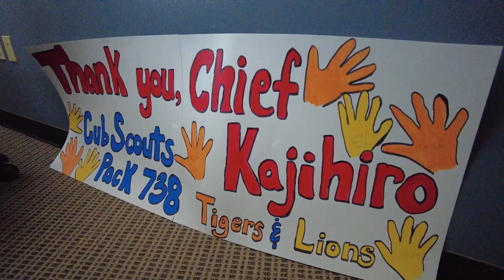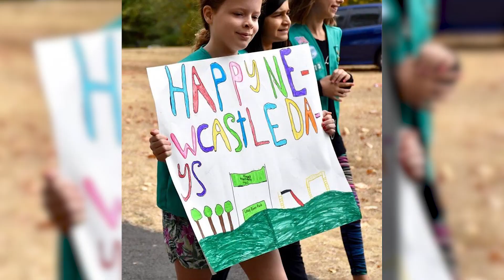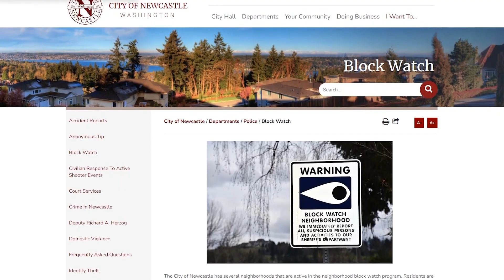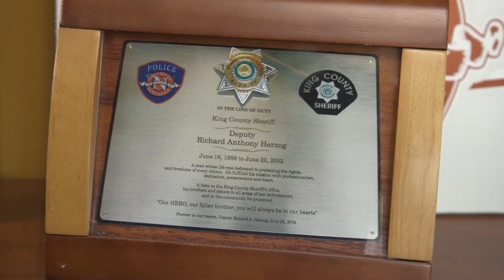Sheriff Cole-Tindall’s Video Message for July: City of Newcastle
This month, Sheriff Cole-Tindall visited the beautiful city of Newcastle with Chief Steve Kajihiro.

Newcastle Police Department has been one of the King County Sheriff’s Office’s contract partners since 1999. They offer locally tailored police services and programs and work collaboratively with their residents to keep their city safe.

The officers that serve the City of Newcastle are a dedicated experienced group who take pride in their work. They’re committed to community policing, problem-solving, and providing exceptional service.